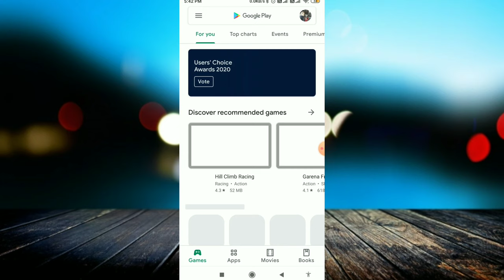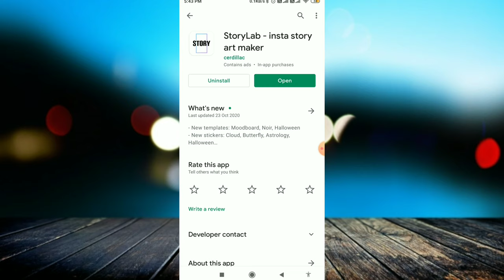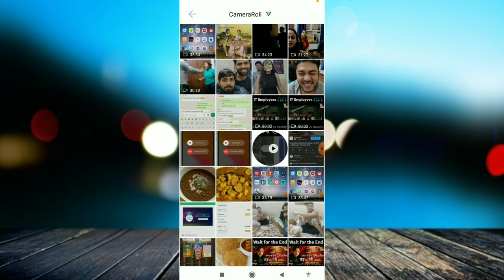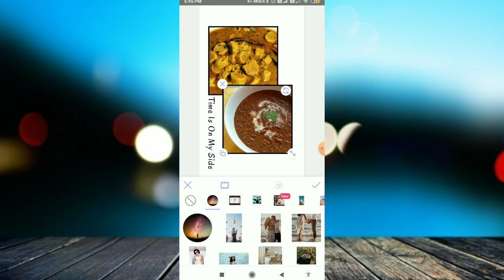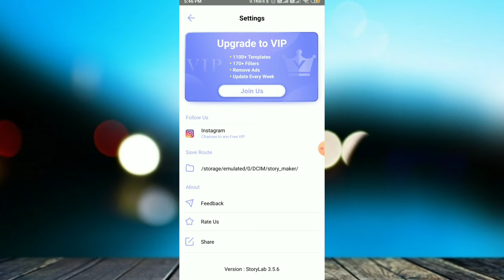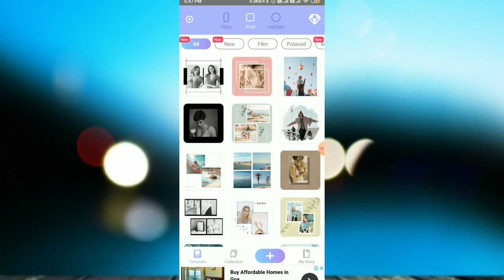How to use Story Lab app for Instagram | HOW I EDIT MY INSTAGRAM STORY FOR COOL INSTAGRAM STORIES